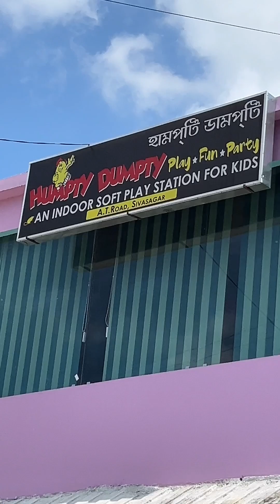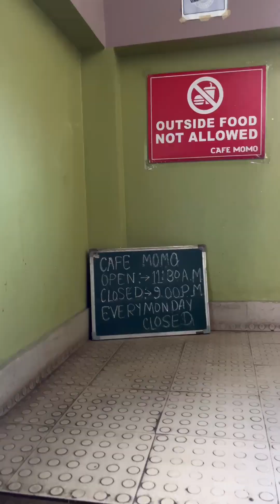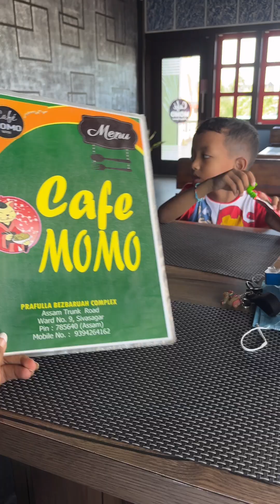Sunday vlog ||Paisa Mere liye Bohat important hai,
Sunday vlog ||Paisa Mere liye Bohat important hai, par mere bete se jyada kuch bhi nehi